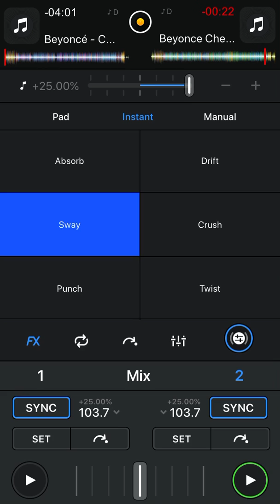BEYONCÉ FEATURE SLIM THUG CHECK ON IT